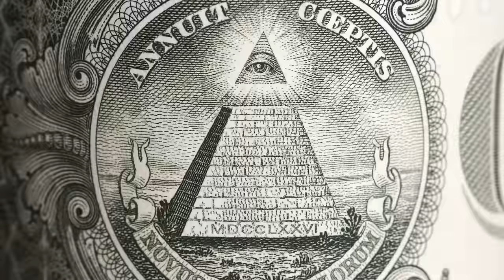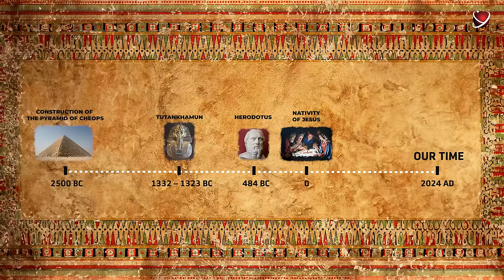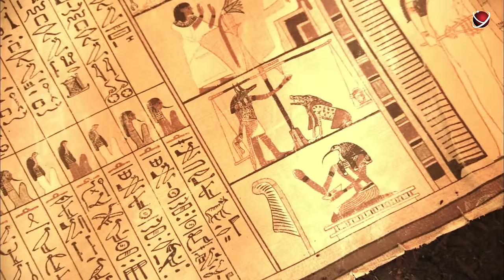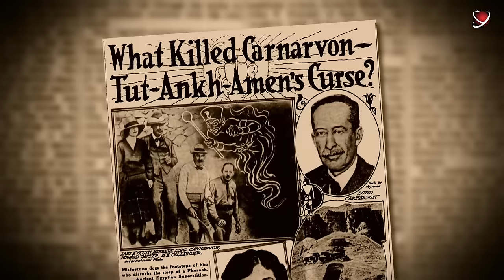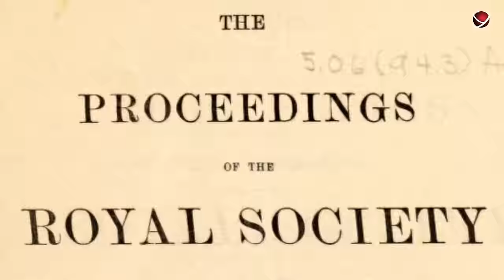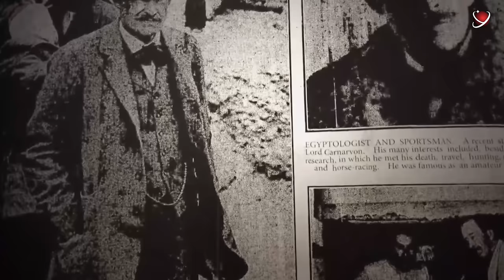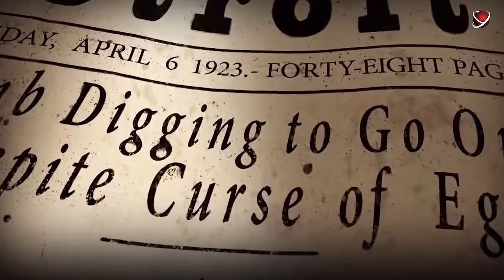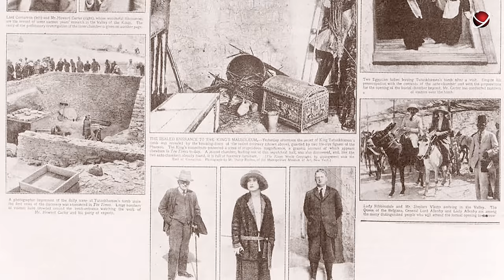What Was Found In The Egyptian Tombs?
Today, you're going to find out:
- Was there really a curse and what exactly did it say?
- Why couldn't thieves loot the tomb for thousands of years?
- And what caused the death of the members of the expedition that opened Tutankhamun's tomb.
What killed the scientists in the tomb of Tutankhamun?

RYV Team:
Voice Over: Kent Bleazard